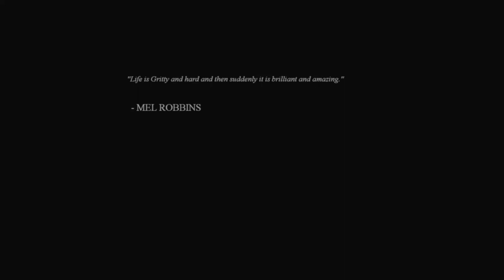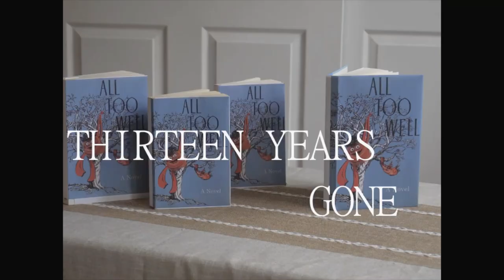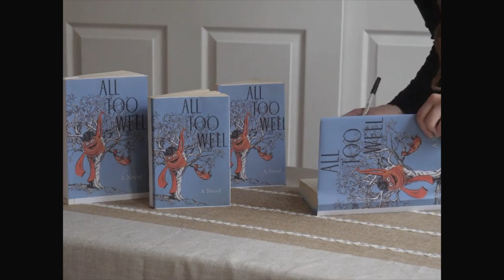All Too Well: The Gritty Film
Written, Directed & Edited by: Carolyn Egan
Starring: Carolyn Egan & Sam Martin
Directors of Photography: Angela Benevenia & Jon Dimakopoulos
Gritty's Friends: Lara Ellenberg, Drew Murphy & Tom Engelhart

Artist: @TaylorSwift